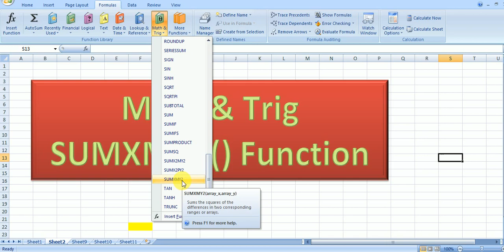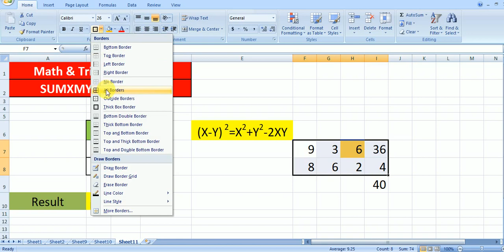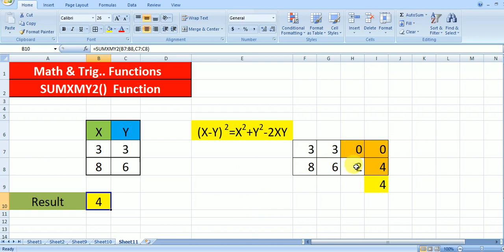SUMXMY2 FUNCTION in ms excel,Math & Trig.. Functions IN MS EXCEL,HOW TO USE SUMXMY2 IN MS Execl,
SUMXMY2 FUNCTION IN MS EXCEL,Math & Trig.. Functions  IN MS EXCEL,HOW TO USE SUMXMY2 FUNCTION  IN MS EXCEL, MICROSOFT EXCEL,by manoj kumar from bhorha, simri bakhtiyarpur,saharsa,bihar,@manoj kumar math